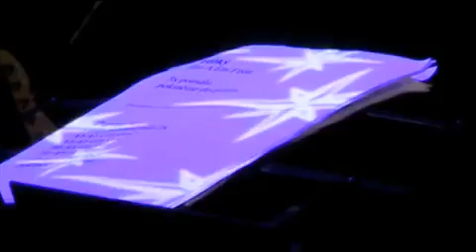The World March in Prague - Part 1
11-03 Prague WM Show